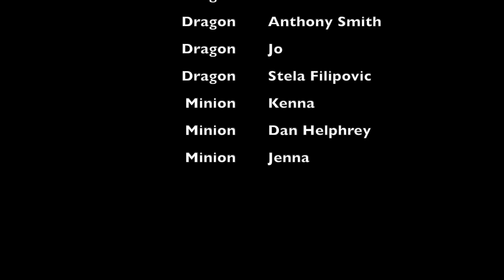SEX EDUCATION 2X08 REACTION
Movie Reactions at second channel:
Movie Review Reigns

Links to Products I Use:
Elgato Key Light Air:

Mic Arm Mount:

Light Strip:

Color Changing Light Bulb:

Mini Fridge